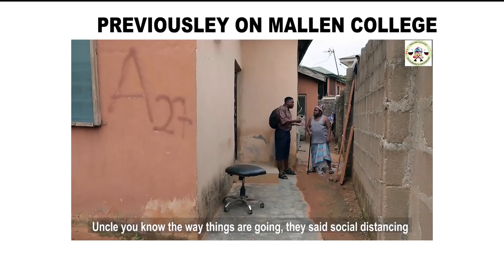OUR SWEET CORPER - MALLEN COLLEGE ( EPIOSE 15 )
Sirbalo is in love with his SWEET COPER.. now he need ben cash and reality support to show much he love her.. Watch this video to see what the corper did to sirbalo